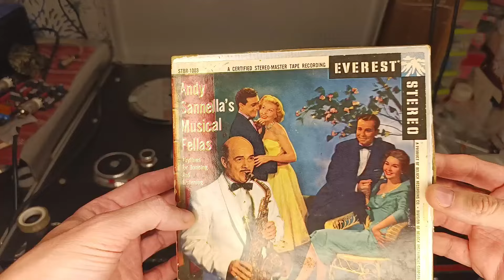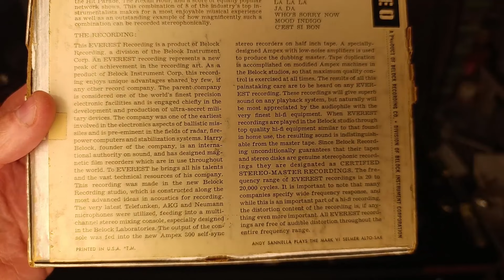звукорежиссёр наложил в 58м! очередная "размагниченная" лента (нет). и немного "бла-бла" про цифру.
пример ранней записи выполненной с наложением.

Andy Sanella's Musical Fellas Everest STBR 1003 Tape